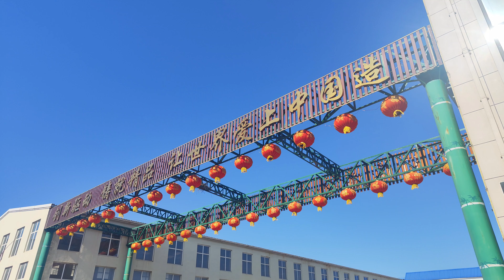After the festival, the Grosper factory is in the production of corn flakes equipment.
25years for flakers